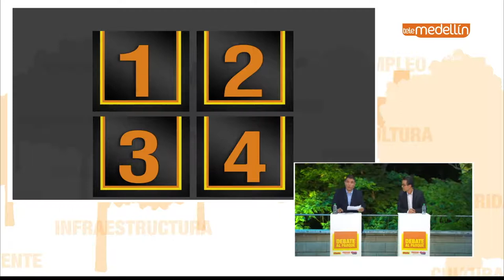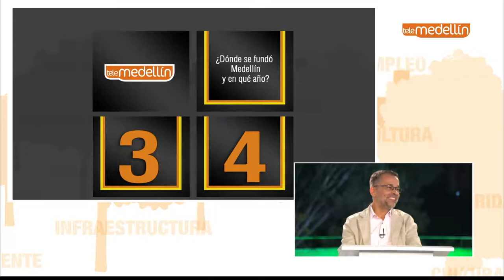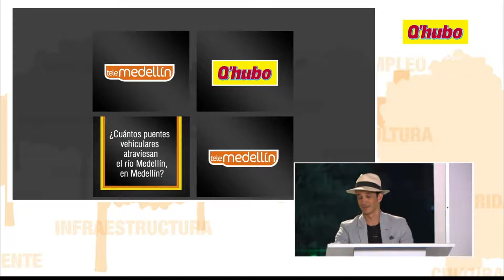DebateAlParque 29 de agosto 2019 [Parte 1] Telemedellín